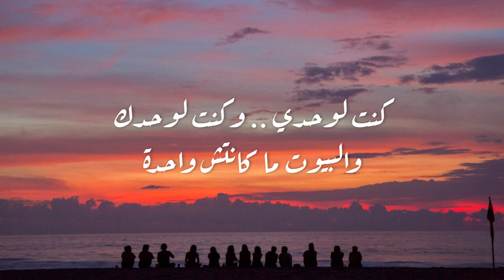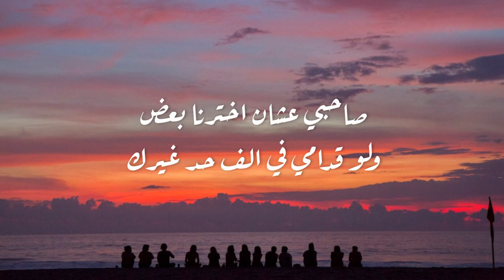Cairokee - Enta S7aby (lyrics) / كايروكي- انت صاحبي (كلمات)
لأي طلب اغنية